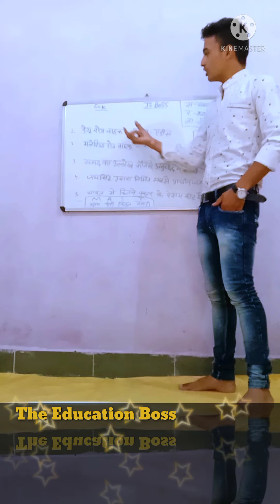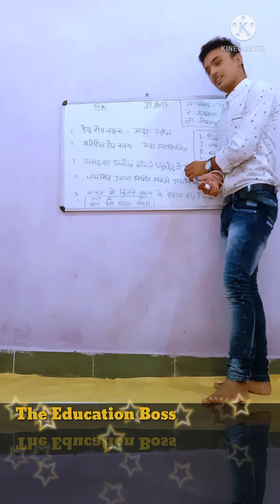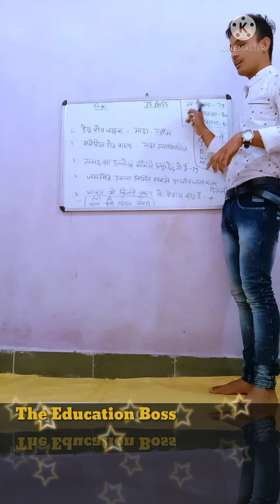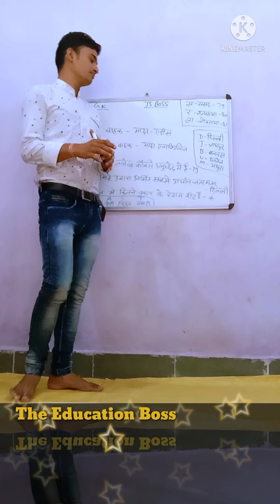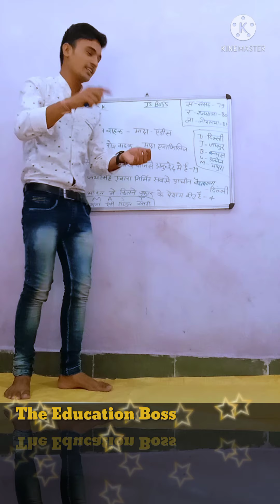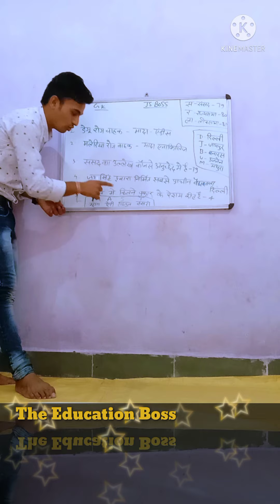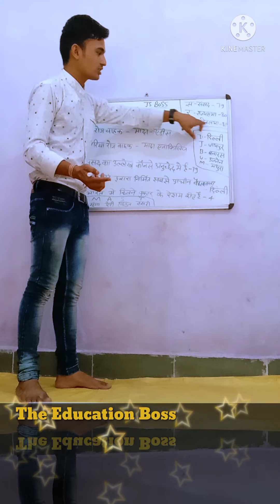🙏js.Boss🙏 Gk Trik part 1🙏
जीके ट्रिक
best GK trick
mahatvpurn prashn GK
जीके का रामबाण